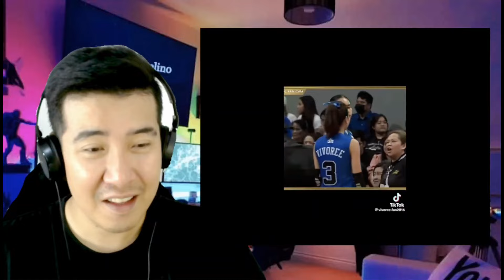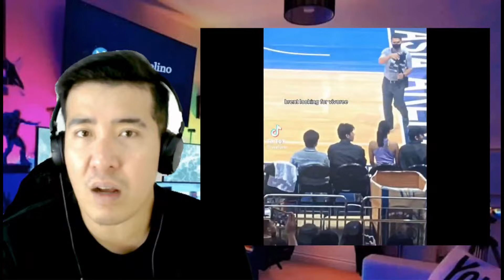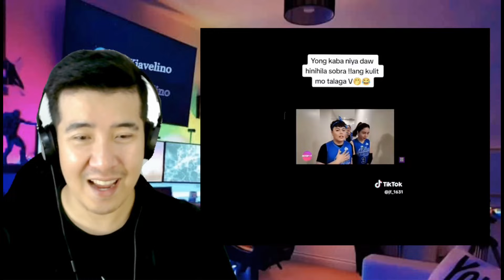[REACTION] ViBrent | All Star Game 2023 | Vivoree Esclito | Brent Manalo | Tiktok Compilation